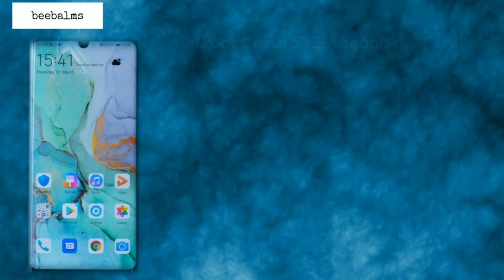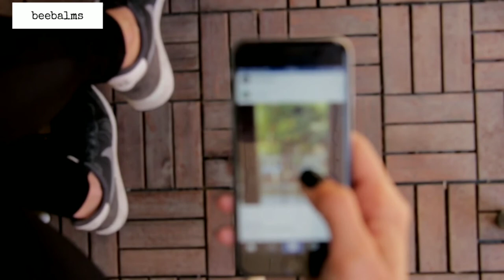Huawei p30 pro spacification,price, launch date (hindi,urdu)